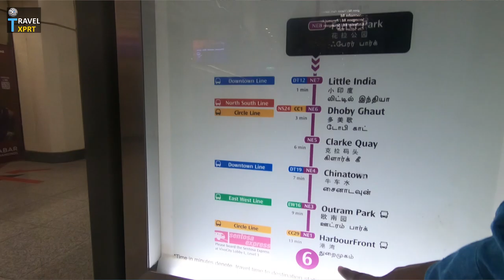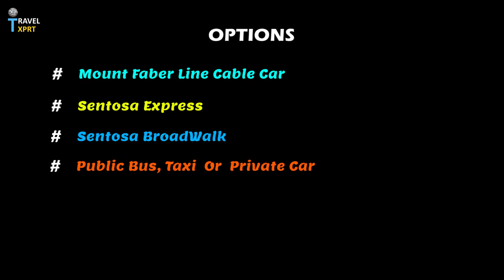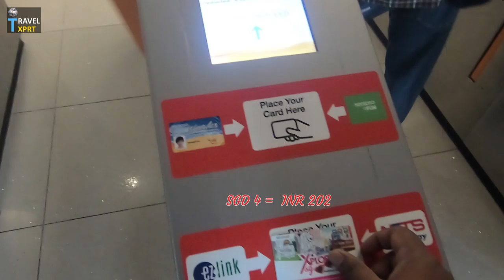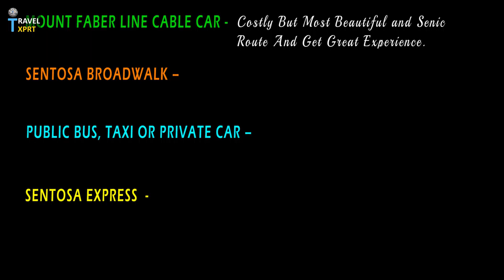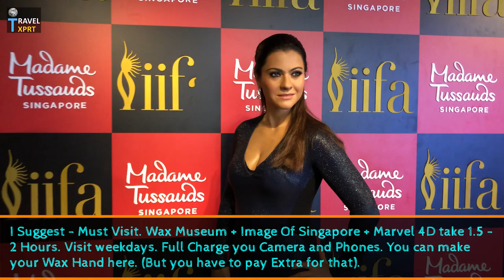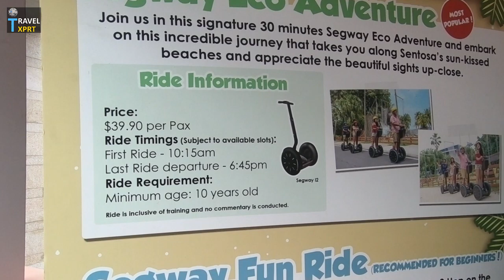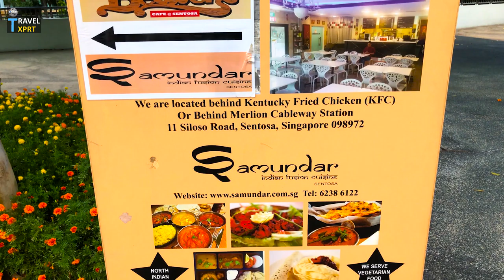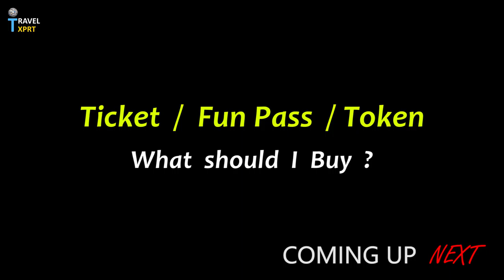Sentosa Island Singapore 2019 | Complete Tour Guide | Hindi | Part # 1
Hi Friend….In this video you will know each and every details about  Singapore Sentosa Island as well as how to reach Sentosa Island, Singapore. In short – it’s a Sentosa Island Singapore Complete Tour Guide. If you want to trip to Singapore then must watch My Singapore Vlog 2019 series. It is in Hindi.. I tried to make this video in little bit different style. But I assure you that you will get all the information about Singapore Sentosa Attractions. It’s a Singapore travel guide as well as Singapore vlog video. Its all about Singapore travel, Singapore attraction, Sentosa Island Singapore, Sea Aauarium Singapore,Ssentosa Funpass, Sentosa Express, sentosa broadwalk, Sentosa cable car, Ifly Singapore, wings of time sentosa, resorts world sentosa  and it’s Ticket price in Hindi and also other tourist place in Singapore.

I hope you will enjoy this Singapore Vlog Series. For inspiration Travelxprt  really need your Love and Support

Category
People & Blogs